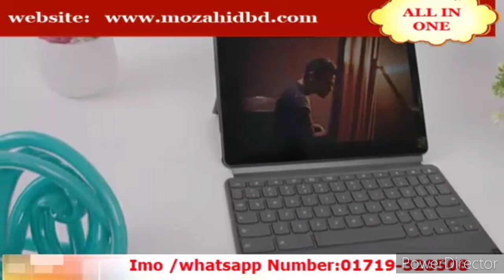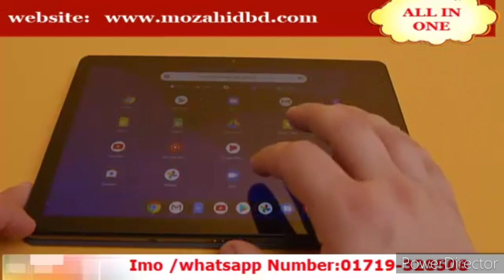Lenovo Chromebook Duet Review: Unreal Value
12:47
NOW PLAYING
10/12 Inch led tv ,smart tv & Portable Monitor - Unboxing & review tv price bd#ALLINONE360info

WATCH LATER
ADD TO QUEUE
14.1K0

2 %ER
12:47
NOW PLAYING

WATCH LATER
ADD TO QUEUE
14.1K0

2 %ER
12:47
NOW PLAYING

WATCH LATER
ADD TO QUEUE
14.1K0

2 %ER

12:47
NOW PLAYING

WATCH LATER
ADD TO QUEUE
14.1K0

2 %ER
taq:
qbking77,
qbking,
qb,
77,
your tech simplified,
tech,
review,
tech specs,
technology,
tim schofield,
chromebook duet,
lenovo duet,
lenovo chromebook,
lenovo chromebook duet,
lenovo chromebook duet unboxing,
mediate,
helio p60,
helio p60t,
mediatek chromebook,
chromebook unboxing,
hands on,
helio p60t chromebook,
lenovo chromebook duet gaming,
gaming,
pubg,
chromebook duet camera,
chromebook duet students,
stylus,Lenovo Chromebook Duet,Duet Chromebook,Lenovo Duet,Duet Chromebook Review,Duet Review,Duet Lenovo,Chromebook Review,Lenovo Chromebook Review